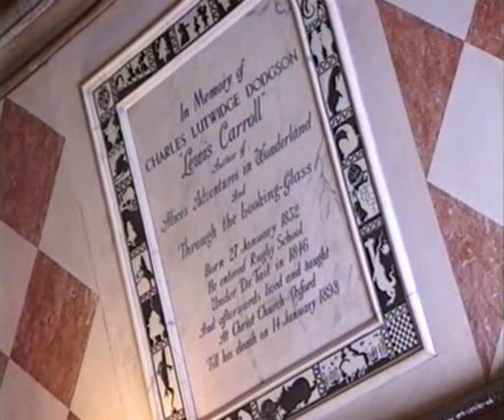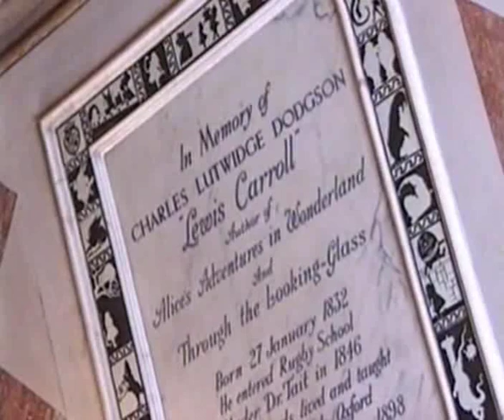Rugby School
First year advanced students, 2nd semester, Unit 8 Education.